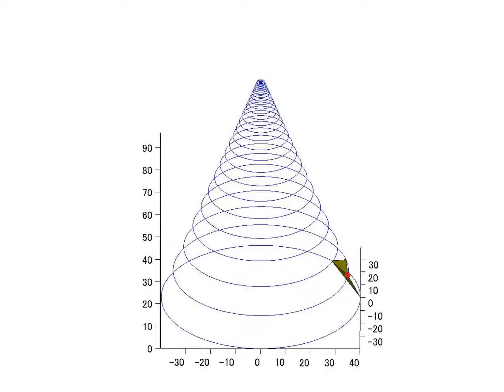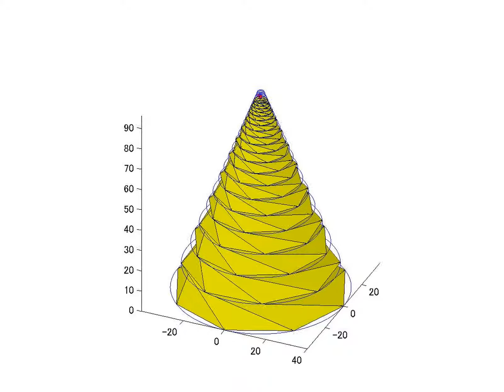3DPD Method 08 Cone